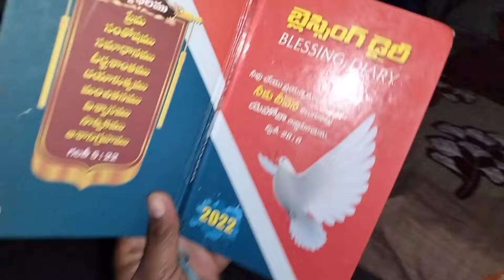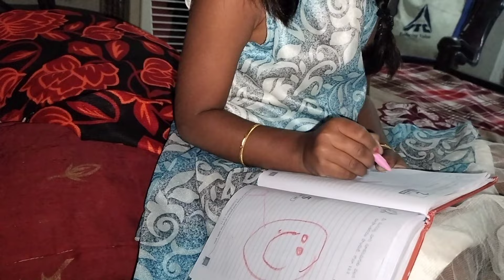మేము ఉన్నపలంగా అమ్మ వాళ్ళ ఇంటికి వెళ్ళాము పనిమీద. అక్కడి నుంచి ఎక్కడికి వెళ్లాము తెలుసా.